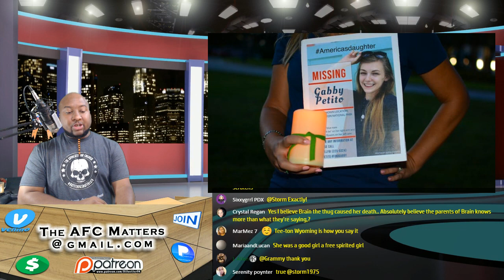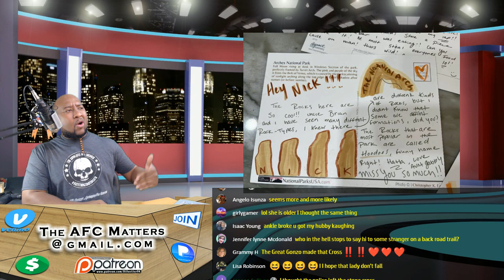🔂 "Gabby Petito": Florida lawyer (a mom) puts $20G bounty on "Brian Laundrie" 👮